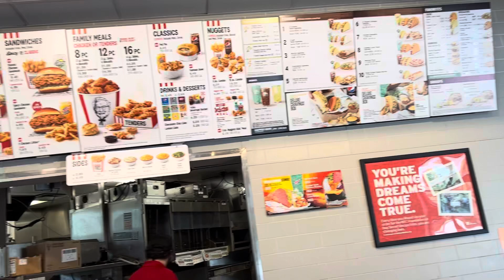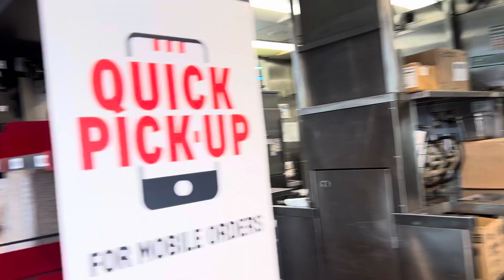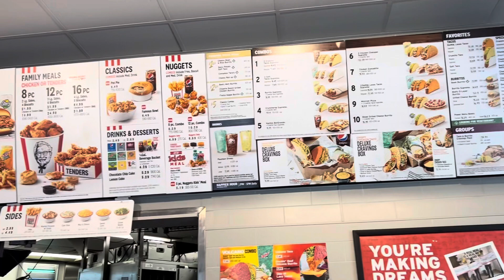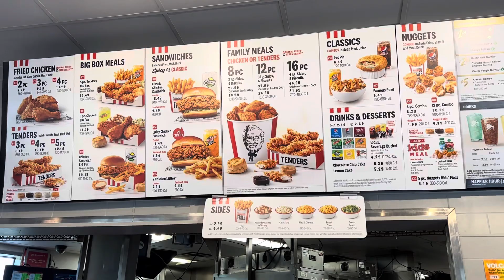El más famoso “Pollo” El Kentucky Fried Chicken